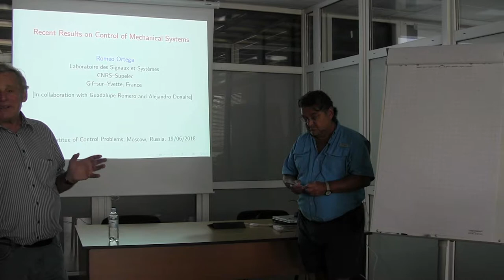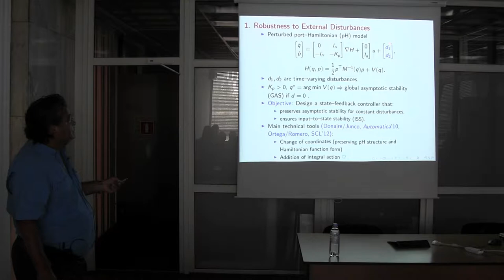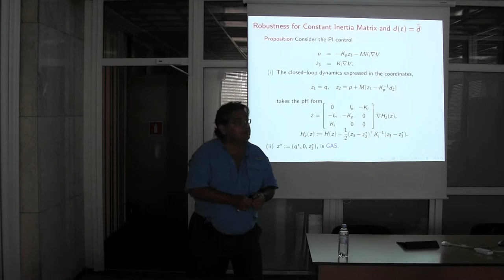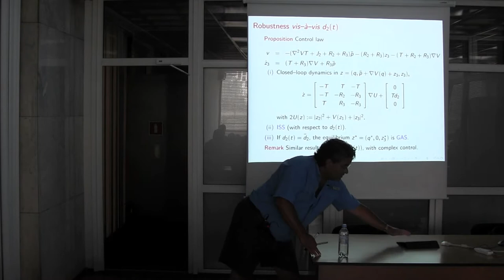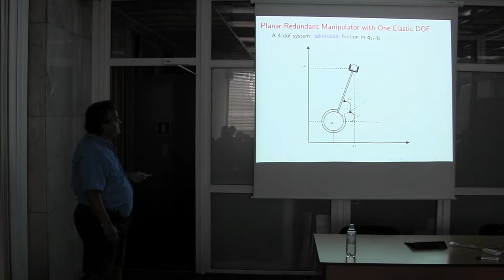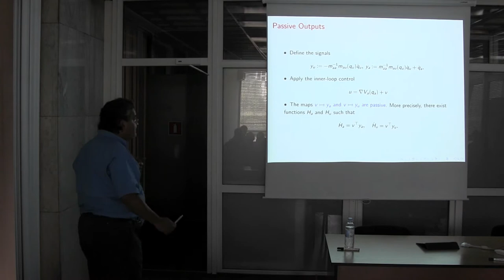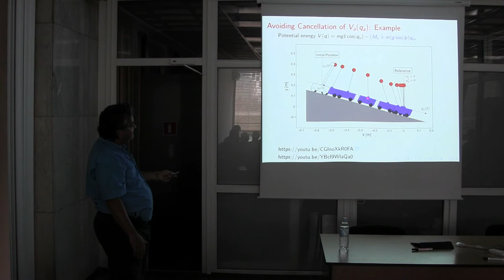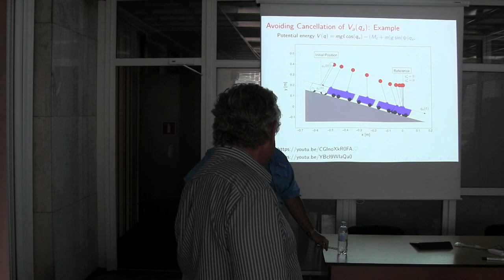Romeo Ortega (LSS-CentraleSupelec, France) «Recent Results on Control of Mechanical Systems»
In this talk we present some new results on nonlinear control of mechanical systems recently reported in the literature. These results include the following.

1. Robustness to External Disturbances, (A. Donaire, J. Romero, R. Ortega and B. Siciliano, Systems and Control Letters’13, Int. J. on Robust and Nonlinear Control’17)

2. Robust Globally Convergent Adaptive Speed Observers, (J. Romero and R. Ortega, Automatica’15)

3. PID-PBC of Mechanical Systems, (J. Romero, A. Donaire and R. Ortega, Automatica, (to appear))